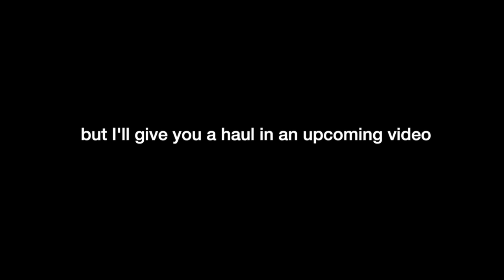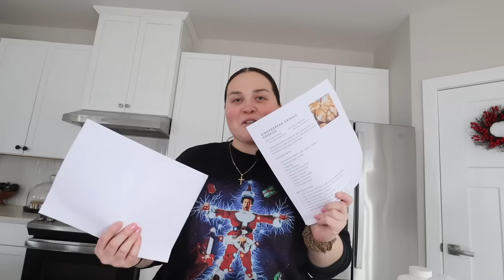Prepping 400 Cookies! It's DOUGH DAY 🍪| VLOGMAS DAY 3 🧸🎄